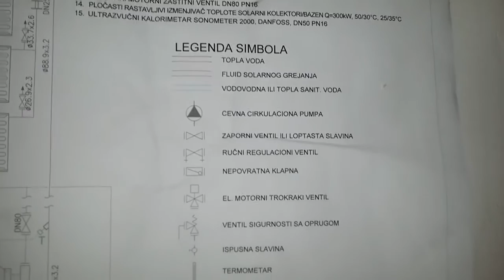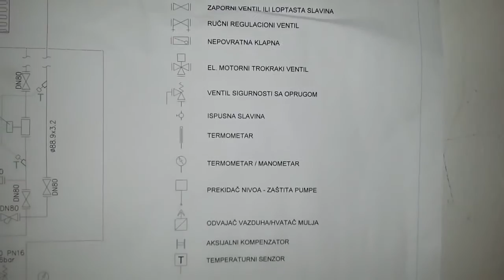"Podzemlje" bazena 29.07.2015.